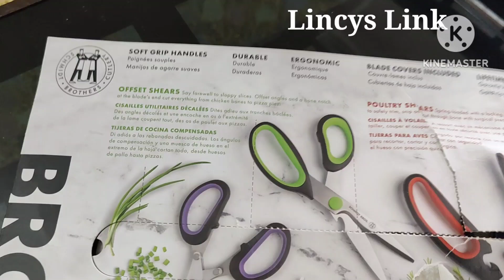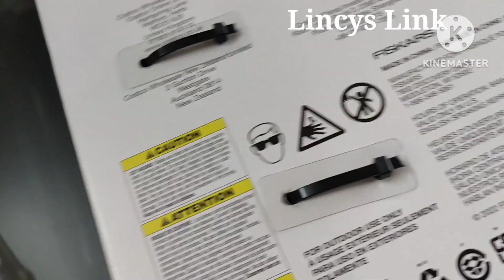ഇതുപോലെ പൂന്തോട്ടത്തിൽ ചെടികൾ മുറിച്ചുനോക്കൂ l Cutting the dead Leaves of my house Plants Garden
Cutting the dead Leaves and shaping my Plants in my Garden l Quality time in my Garden l Lincys Link